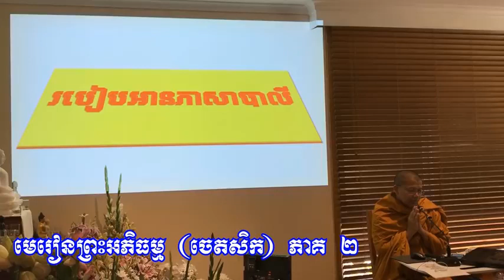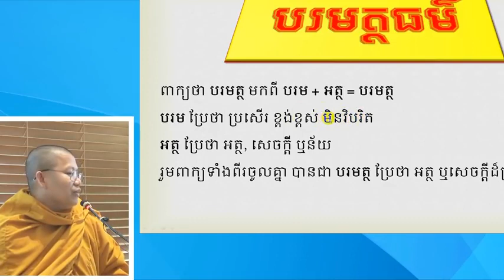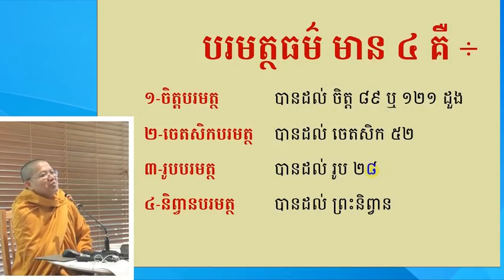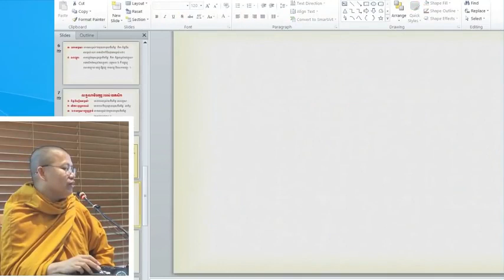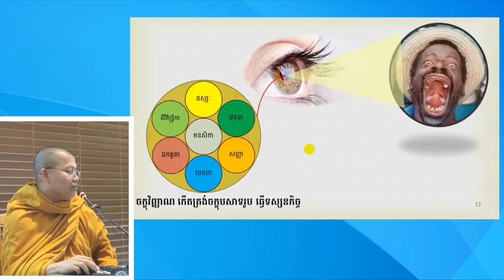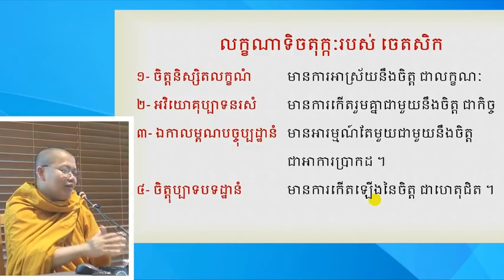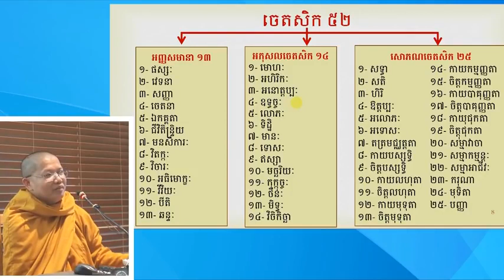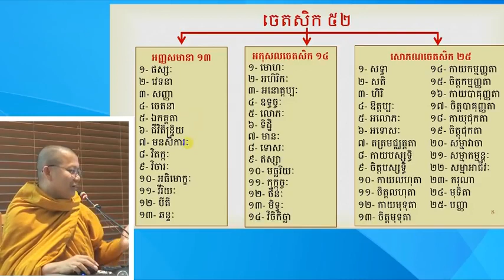២ បរមត្ថធម៌ (លោកម្ចាស់គ្រូ សានសុជា)